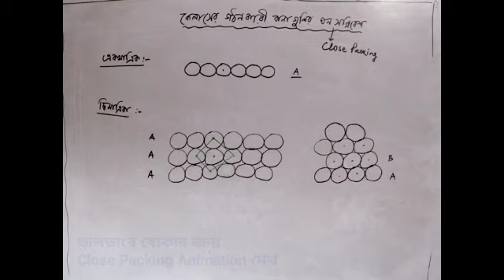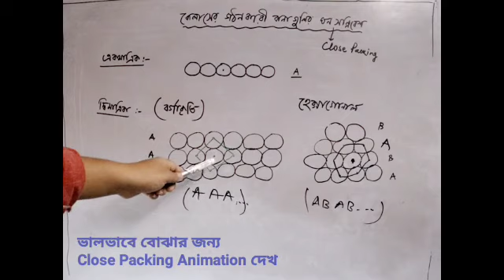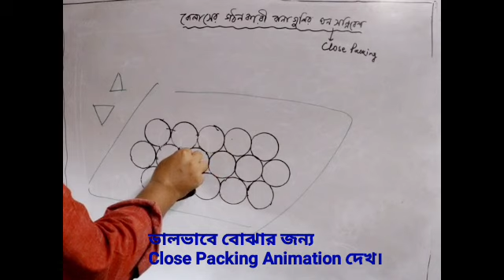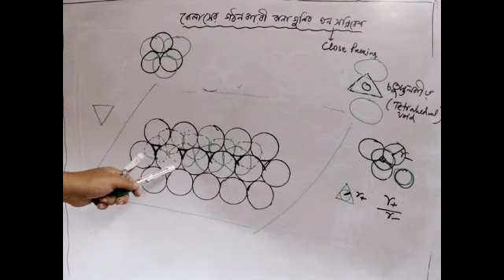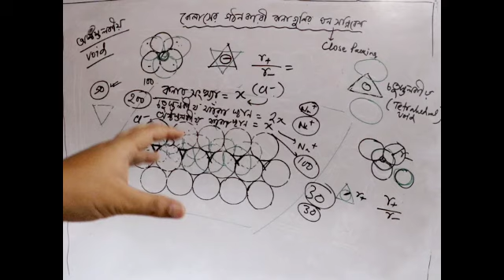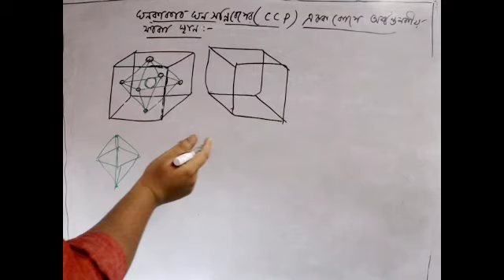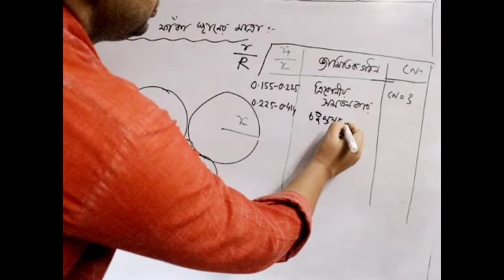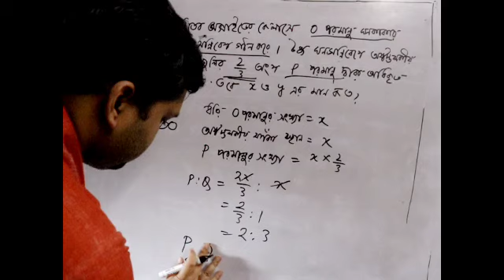ঘন সন্নিবেশ (Close Packing)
ঘন সন্নিবেশ (Close Packing), voids, hcp, ccp